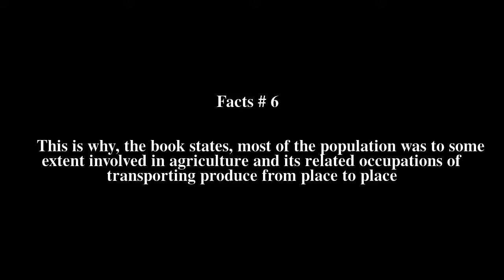Nathan Rosenberg Top # 8 Facts